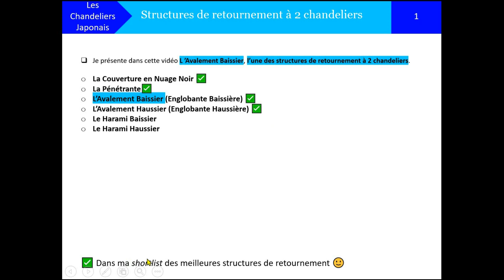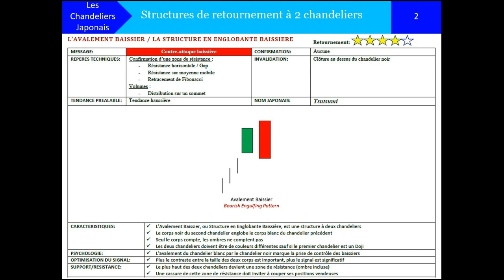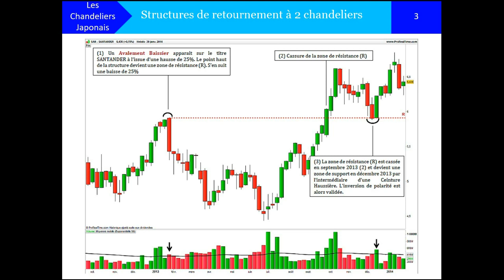✔️ LEÇON 28: CHANDELIERS JAPONAIS - L'AVALEMENT BAISSIER - ANALYSE TECHNIQUE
Description:
Je présente dans cette vidéo L'AVALEMENT BAISSIER ou ENGLOBANTE BAISSIERE, l'une des STRUCTURES DE RETOURNEMENT A 2 CHANDELIERS.

Points abordés dans la vidéo:
00:00 - Introduction
00:29 - Structures de retournement à 2 chandeliers
00:48 - Caractéristiques de la structure
04:57 - Exemple (action Santander)

Rejoindre une communauté de type "fast grower":
1 abonné - 5 janvier 2020
500 abonnés - 21 mars 2020
1000 abonnés - 8 avril 2020
5000 abonnés - 1 septembre 2020
10000 abonnés - 18 avril 2021
25000 abonnés - ?

Merci pour vos nombreux commentaires de soutien 🙂
EIP